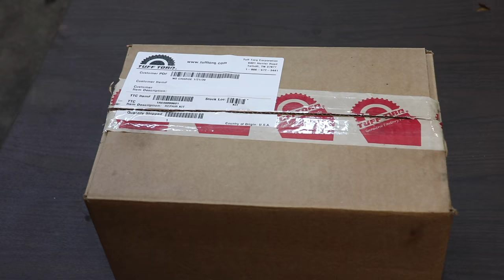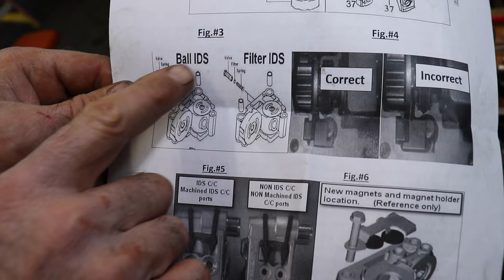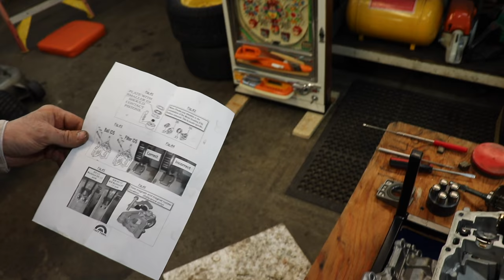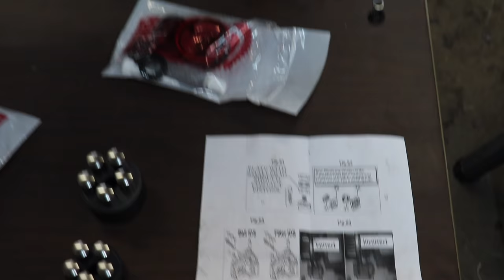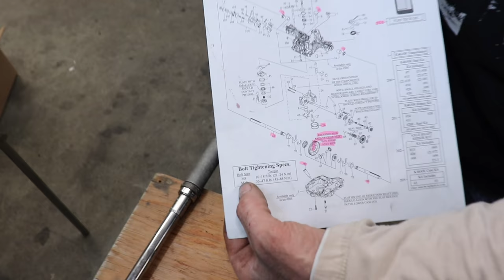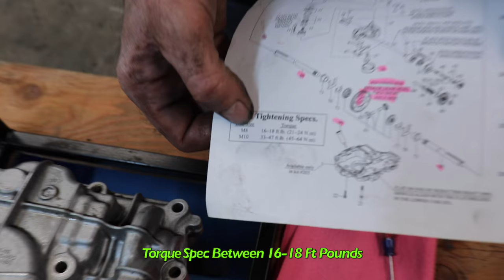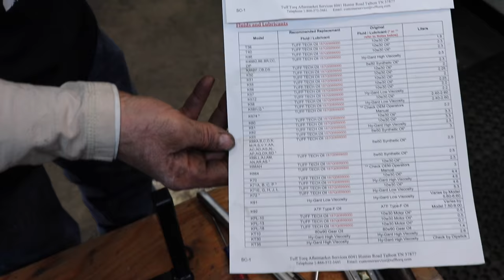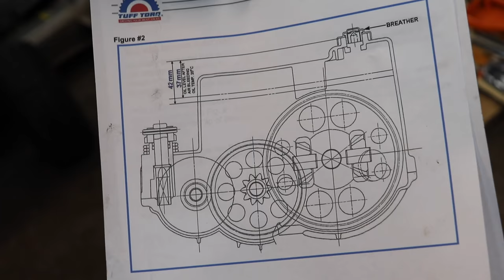How To Rebuild A Tuff Torq Hydrostatic Transmission: A Complete Guide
In "That's What Friends Are For", Taryl goes over how to rebuild a Tuff Torq hydrostatic transmission using the parts sent from Tuff Torq direct. Watch what needs to be done in order to successfully rebuild your Tuff Torq hydrostatic transmission and have a laugh while doing it! Prior to and after the fix, Taryl & Junior are visited by Jason Wurkz, President of E-Z Wurkz Mowers. See how it all unfolds before and after the fix in another hilariously informative how-to video from your pals at Grass Rats Garage. Cuz that's what friends are for. Now There's Your Dinner!!

And Follow him on Instagram! @tarylfixesall